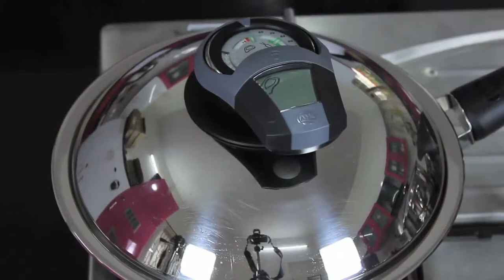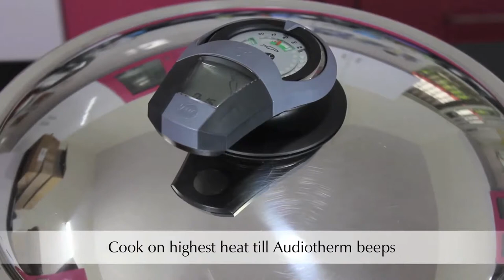AMC Veg Dum Biryani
Yummy Veg Dum Biryani preparation of Rice, Vegetables and spices cooked in a dum steam style in just 2 minutes